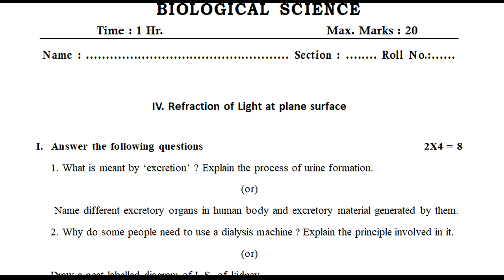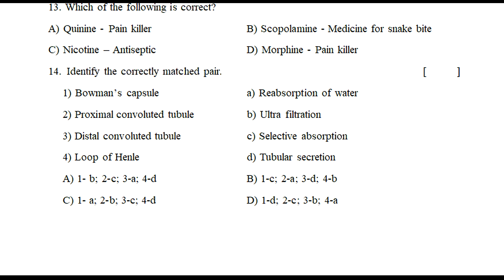fa-1 exam questions biology 2021 | 10th class fa1 exam paper 2021 biology | fa-1 papers biology 2021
10th class fa1 question paper biology,
ts biology exam model papers class 10,
class 10 biology paper formative assessment 1,
formative assessment 1 question biology papers 2021 class 10,

and more.

10th class fa1 question paper 2021 biology | fa-1 exam questions class x biology | fa1 papers 2021

class 10 fa 1 exam biology 2021 | 10th class fa1 biology question paper 2021 | fa1 papers biology

10th class fa 1 exam biology 2021 | 10th class model paper biology fa1| fa1 papers biology 2021